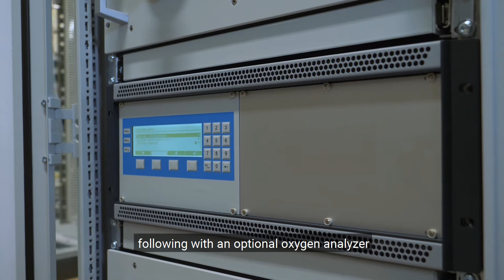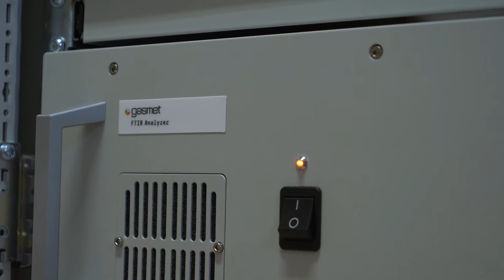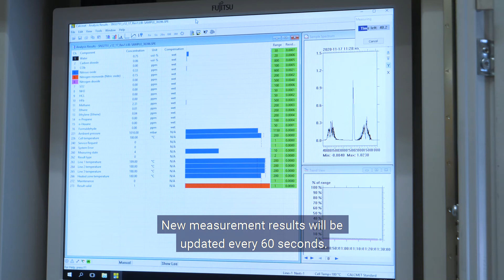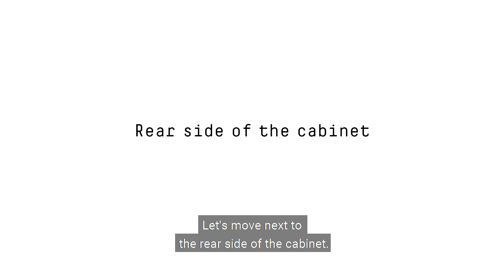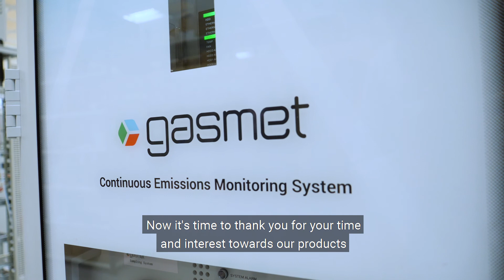CEMS II e technical system overview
Gasmet Continuous Emissions Monitoring System CEMS II e offers TÜV and MCERTS certified solution (QAL1) for a wide range of demanding emission monitoring applications. CEMS II e is suitable for a variety of industrial processes – from waste incineration to cement plants and beyond.
0:00 Technical overview
1:06 The Analyzer
3:24 Rear side of the cabinet
4:37 What systems needs to operate